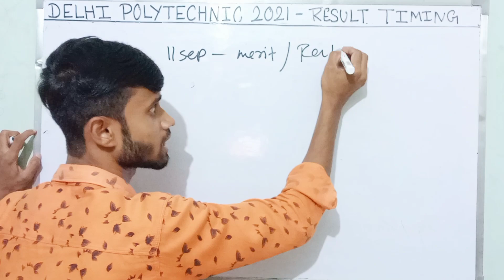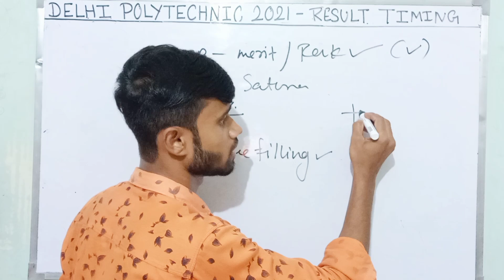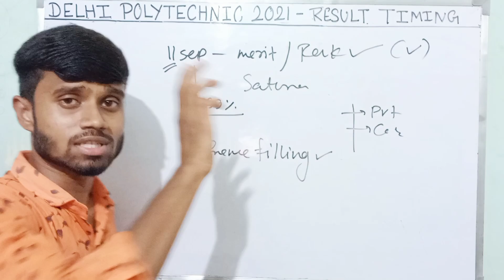Delhi Polytechnic 2021 : Result Coming Soon | Rank List & Merit list | How to Check : Delhi CET 2021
Govt College Seat detail for delhi Polytechnic 2021
Govt College Total Branches Detail delhi cet 202
Govt College Total Branches Detail delhi cet 2021
Govt College Total Branches Detail Delhi polytechnic 2021
Delhi Cet 2021 Diploma Govt college Detail
Delhi Cet 2021 Diploma Total seat Of Govt college Detail

Delhi Polytechnic 2021 Total Seat detail For Govt College
Delhi 2021 Diploma